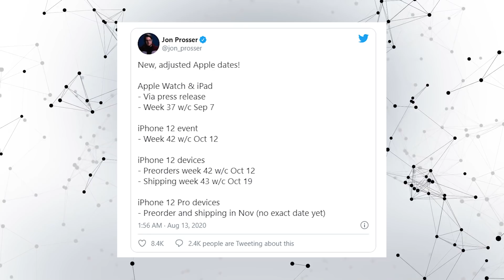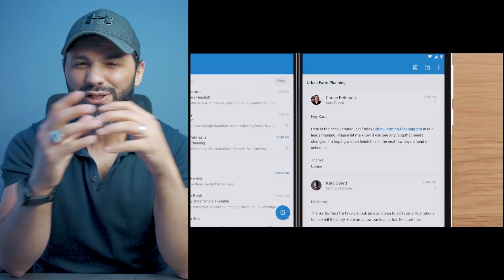حظر فوري للعبة FORTNITE 🔴 والسبب عجيب !